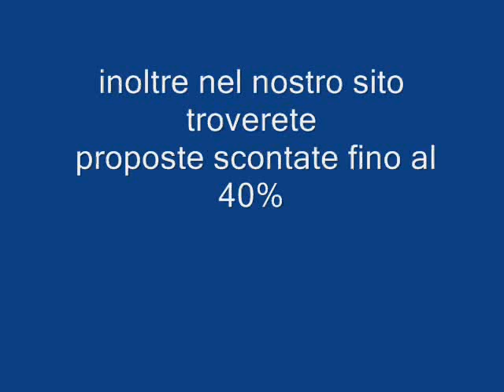ROBINSON CLUB AQUILA PUGLIA galadriel viaggi Pieve di Soligo 04381796937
Il ROBINSON Club Apulia si trova a Torre San Giovanni (LE). Le camere sono disposte su 2 piani. Tutte le attività sono offerte in lingua italiana e tedesca. Attraverso la pineta si raggiunge la spiaggia privata, zona dombra e lettini compresi nel prezzo. Nel ristorante servizio a buffet. Trattoria al mare e ristorante bambini aperti per pranzo e cena, pizzeria serale. Le camere sono dotate di aria condizionata, telefono, frigobar, safe, phon, tv sat., balcone; a richiesta family room. Piscina centrale con area per bambini. 9 campi da tennis con sabbia al quarzo. Calcetto in erba sintetica. Zona riservata con 2 saune, piscina con idromassaggio. Centro fitness, animazione sportiva: pallavolo, pallacanestro, ping-pong, bocce, beach-volley e tiro con larco. Utilizzo di windsurf e catamarani, con patentino. Il ROBY CLUB, parco giochi con piscina, è il paradiso dei bambini. Il ROBY BABY per piccoli fino a 3 anni. Spettacolo serale in teatro; musica in discoteca e al pianobar. Centro conferenze, bar, boutique, gioielleria, ottica, minimarket, parcheggio interno. A pagamento: corsi di windsurf, catamarano, subacquea e tennis; massaggi, parrucchiere, estetista, internet e noleggio bici. La formula ALL INCLUSIVE comprende bevande e consumazioni in tutti i punti di ristoro del villaggio.